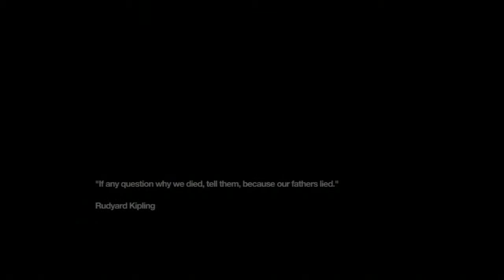Remember Me - Walkthrough - Lets Play - Playthrough - Part 27